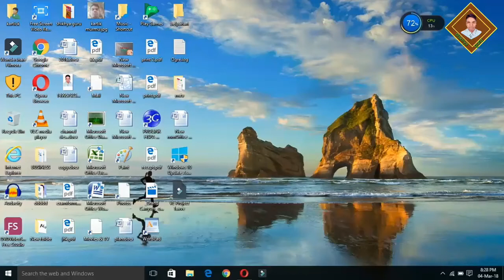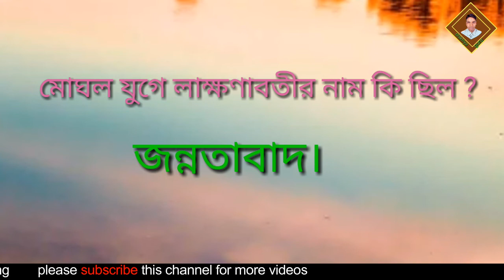Online coaching for railway group d exame 2018 | part 11 | general knowlege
|এই ভিডিওটি ২০১৮ সালের রেলওয়ে group  ডি পরীক্ষার অনলাইন কোচিং ভিডিও | এই ভিডিও তে  রেলওয়ে গ্রূপ  ডি পরীক্ষায় আসতে পারে  এমন কয়েকটি গুরুত্বপূর্ণ  প্রশ্ন উত্তর নিয়ে আলোচনা করা হয়েছে |এই ভিডিওটি একটি শিক্ষা মূলক ও চাকরি প্রার্থীদের সুবিধাৰ্থে  আপলোড করা হয়েছে | এই ধরনের  ভিডিও পেতে চ্যানেল টি সাবস্ক্রাইব করুন |